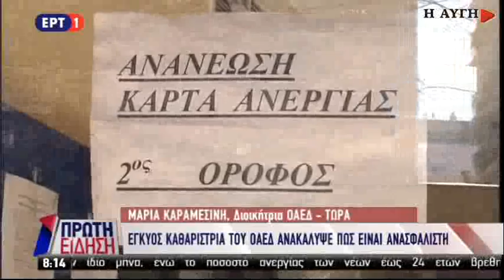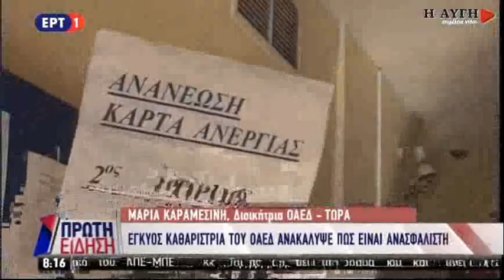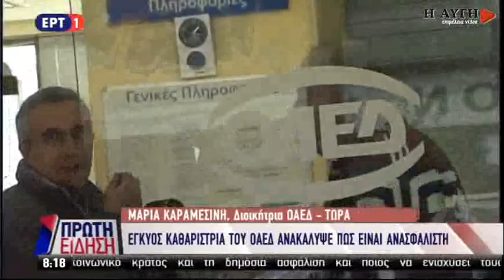Καραμεσίνη: Δεν είναι ανασφάλιστη η εργαζόμενη στην καθαριότητα στον ΟΑΕΔ Κρήτης